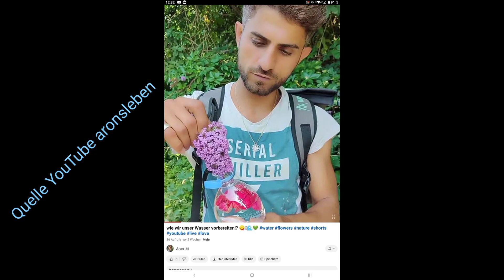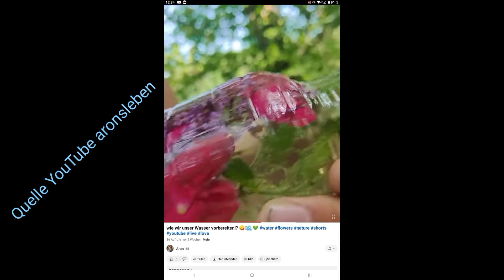Meine Wildcamper Nachbarn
In diesem Video zeige ich euch meine 2 Wildcamper Nachbarn.
Abends sitzen wir am kleinen Lagerfeuer am Rhein
YouTube Kanal @aronsleben
TikTok aronsleben

Wenn du mein Kanal, die Touren oder die nächsten Projekte finanziell unterstützen möchtest, darfst du mir gerne etwas über PayPal zukommen lassen. Wie immer kein muß alles freiwillig. Ich würde mich sehr freuen. Vielen lieben Dank